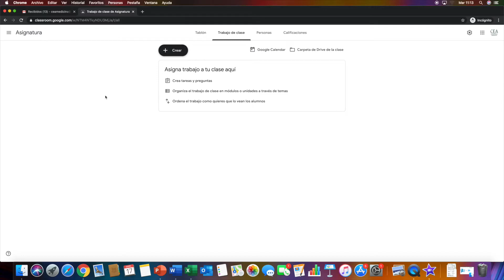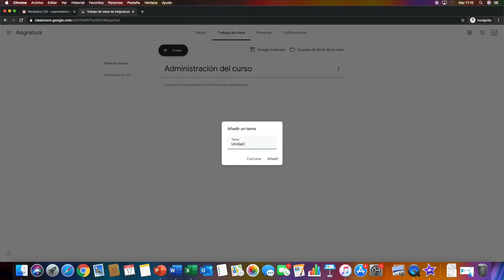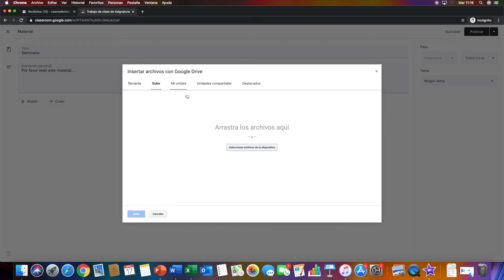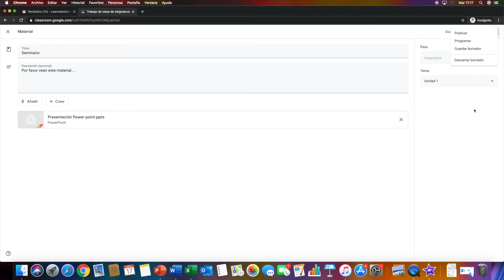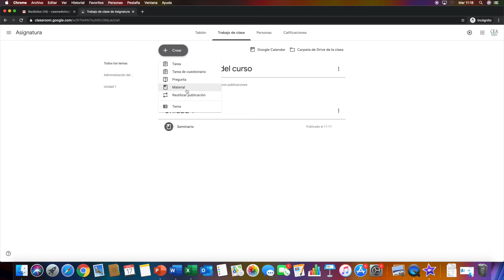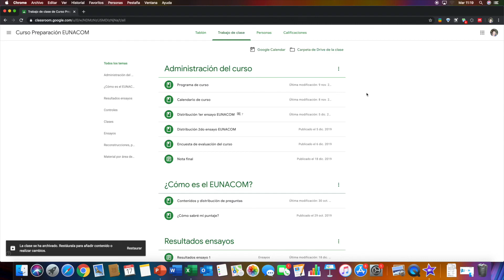Google Classroom: Trabajo de clase